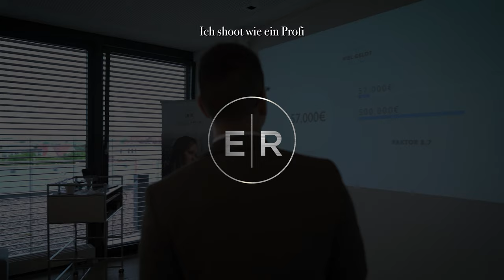Du bist gut genug - Fotografie und Film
Wenn du im Bereich Fotografie und Film unterwegs bist, hattest du sicher schon mal Selbstzweifel. Vielleicht halten genau diese dich aktuell auch auf, ohne dass du es bemerkst. Aber lass dir eins gesagt sein, du bist gut genug! Genau jetzt ist der richtige Zeitpunkt damit du endlich mit deiner Fotografie oder deinen Film Projekten durchstartest.

Kapitel:
00:00 Intro
00:53 Du bist gut genug als Fotograf
03:32 Du wirst als Fotograf gebraucht
08:04 Outro

*Unsere Mission* 🏆📸
Wir bringen talentierte Fotografen und Filmemacher dauerhaft in die Sichtbarkeit von kaufbereiten Kunden. Damit Kreative durch ihren Beruf abgesichert sind und sich frei entfalten können.